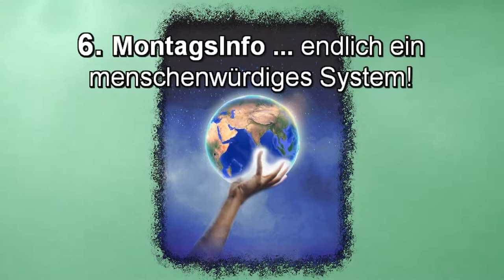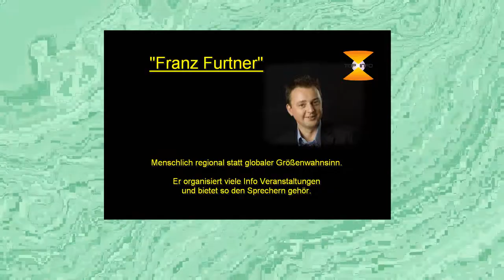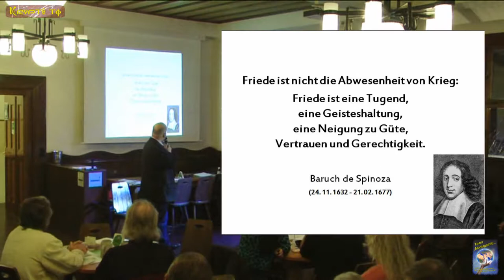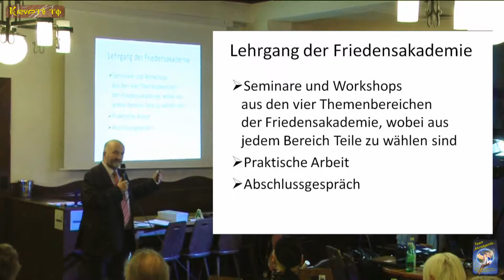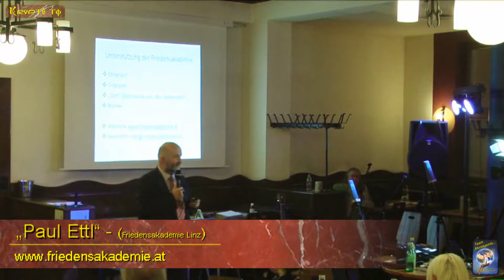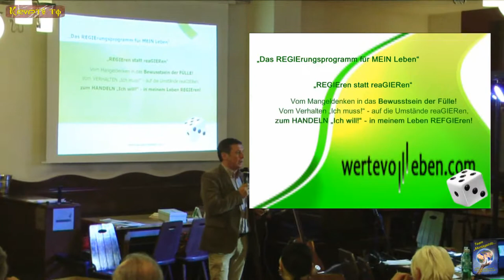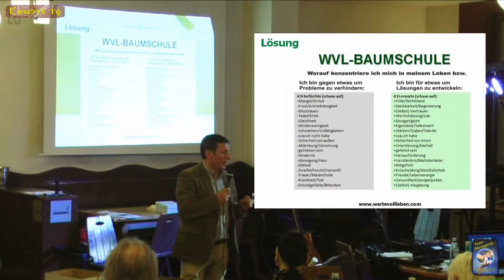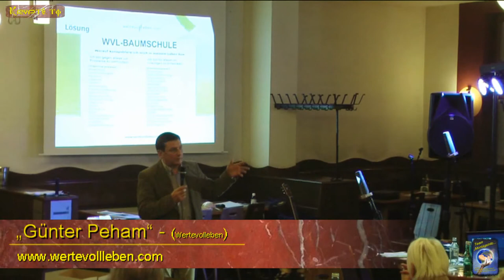6. MontagsInfo vom 15. Dez. 2014 Salzburg - Teil 1von2